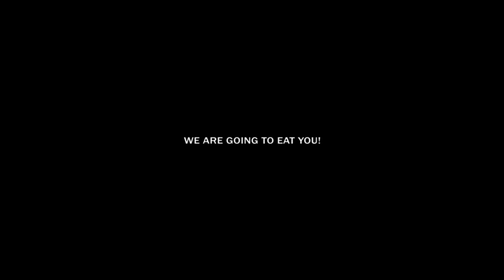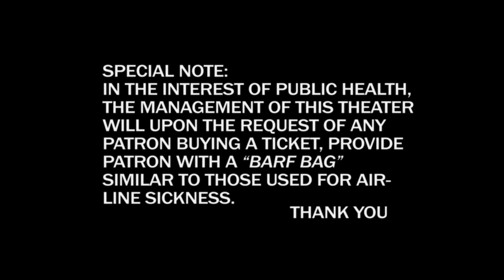ZOMBIE (1979) - 1080p HD Movie Trailer - Blue Underground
The Dead Are Among Us on 4K Ultra HD Blu-ray!

In Italy, it was considered the ‘unofficial sequel’ to DAWN OF THE DEAD. In England, it was known as ZOMBIE FLESH EATERS and banned as obscene. In America, it was called ZOMBIE and advertised with the depraved tag line "WE ARE GOING TO EAT YOU!" Tisa Farrow (THE GRIM REAPER), Ian McCulloch (CONTAMINATION), Al Cliver (CANNIBALS), and Richard Johnson (THE HAUNTING) star in this worldwide splatter sensation directed by ‘Maestro Of Gore’ Lucio Fulci (THE HOUSE BY THE CEMETERY, THE NEW YORK RIPPER) that remains one of the most eye-skewering, skin-ripping, gore-gushingly graphic horror hits of all time!

Blue Underground’s critically acclaimed restoration of ZOMBIE, scanned in 4K 16-bit from the original 35mm 2-perf camera negative, is now presented with Dolby Vision HDR and a new Dolby Atmos audio mix, bursting at the seams with hours of Extras!